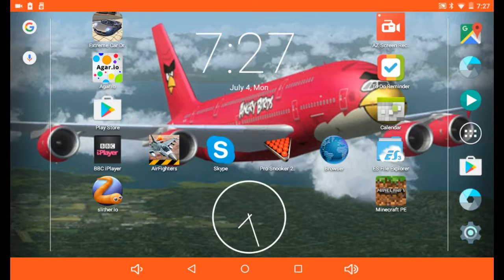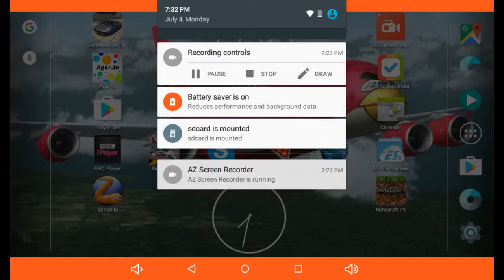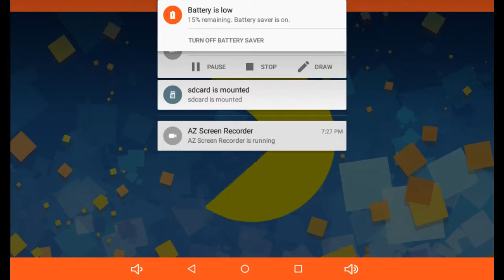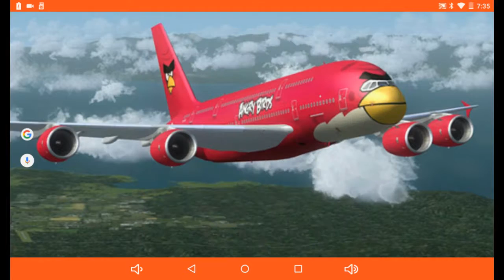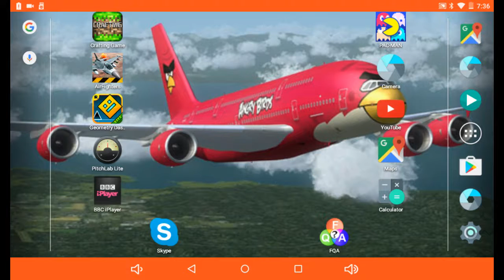Parents are annoying PAC-MAN and glow hockey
Hey guys sorry about the parents 😉 I will go in a quiet room next time :)